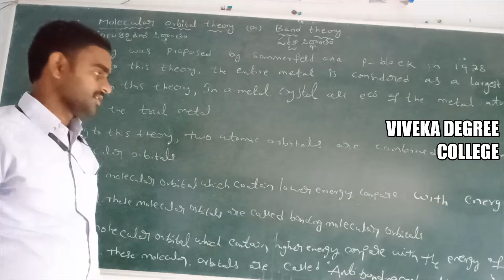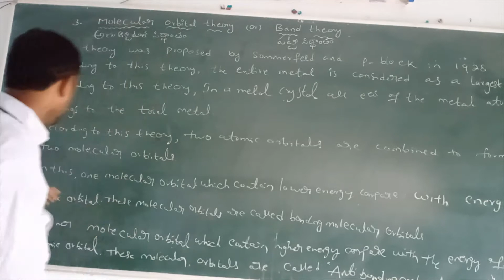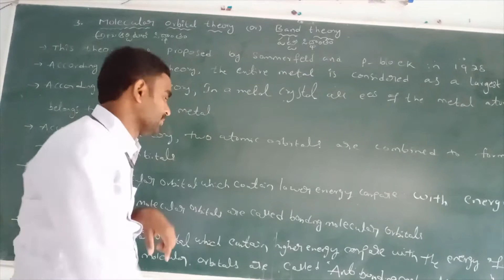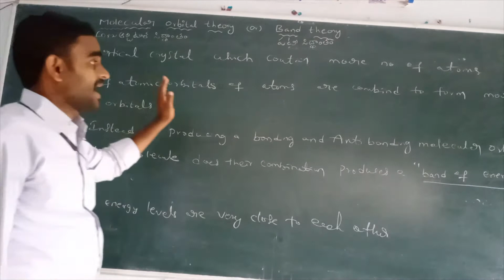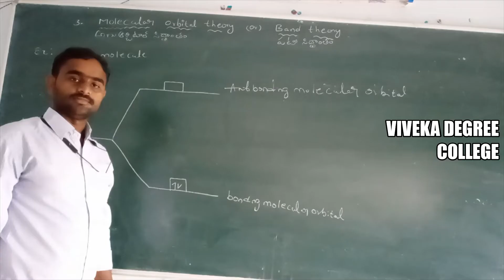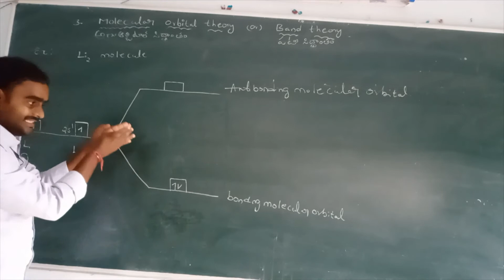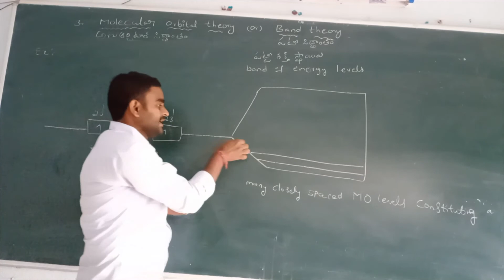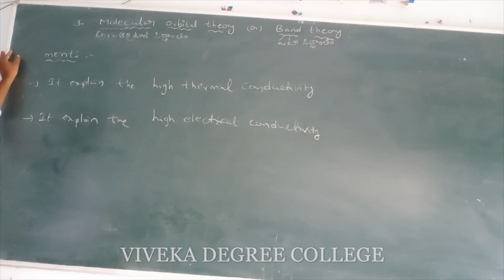METAL BOND THEORIES CLASS-9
VIVEKA DEGREE COLLEGE
 NEAR INDIAN BANK
TUNI-533401